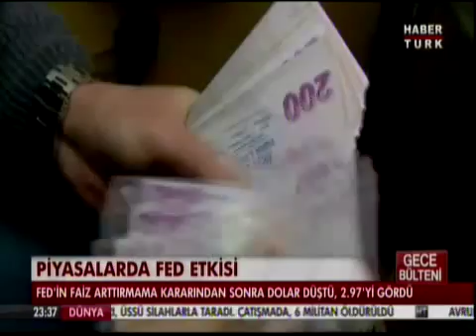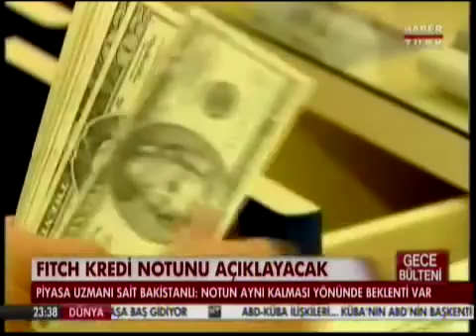ALB Forex Yatırım Uzmanı Volkan Kuğucuk Piyasa Değerlendirmesi. Haber Türk - Gece Bülteni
Forex uzmanı Volkan Kuğucuk piyasa değerlendirmesi.

Faks: 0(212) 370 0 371